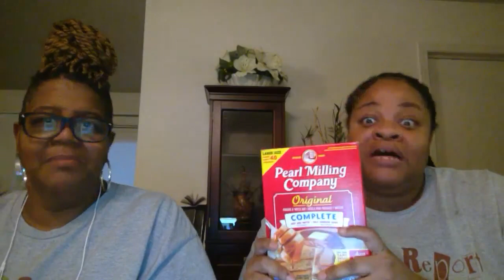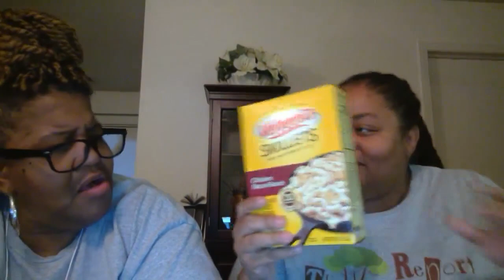Warning! We are running out of food | Are you prepared?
What would you do if you were in an emergency situation and needed food? We will show you food ideas to survive a food shortage crisis.

Feel free to correct us in the comments but please be respectful.